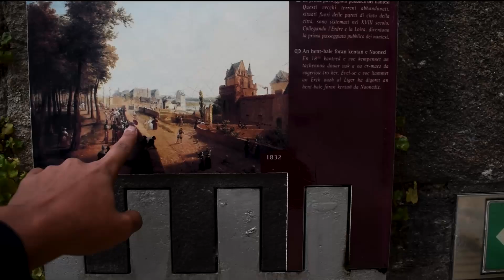A rainy morning in Europe | Nantes, France HD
Experience the tranquil beauty of a rainy morning in Nantes, France, where the cobblestone streets glisten under soft raindrops, and the air is filled with the scent of fresh rain. Watch as locals stroll under umbrellas, and historic architecture comes alive in the reflective puddles. From the serene Loire River to quaint cafés serving warm croissants, this video captures the timeless charm of a rainy European morning in HD clarity. Perfect for those who love cozy, atmospheric scenes and the romance of rainy days.